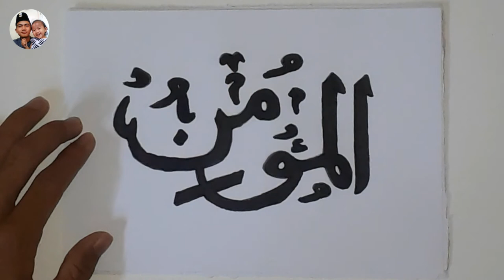KALIGRAFI ASMAUL HUSNA AL-MU'MIN (MAHA MEMBERI KEAMANAN)